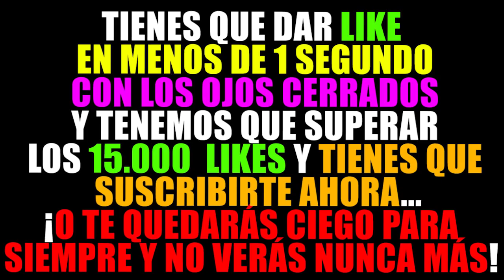LA HISTORIA MAS TRISTE DEL MUNDO DEL GATITO ABANDONADO EN MINECRAFT 😱